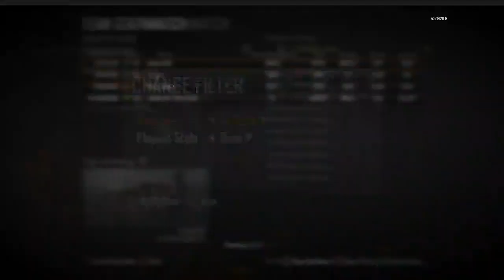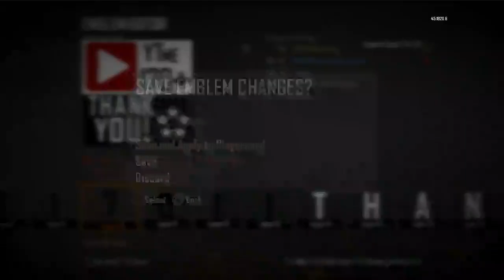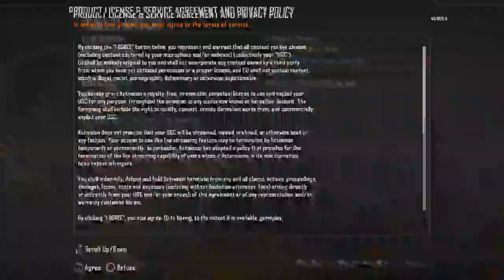Black Ops 2 Stream w/Elgato!(PS3)